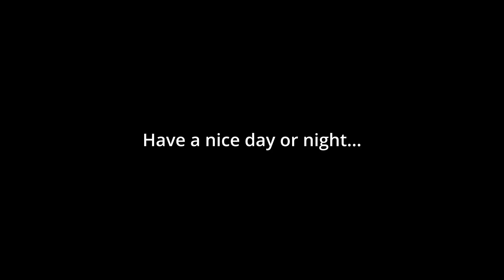It's okay to be afraid... -Yae Miko [Clip from Re Impact Ep4]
I'm okay...

[This has been going on for awhile]
Teacher called us shet...
Called us disrespectful, maybe we were but if it's one person's fault then its everyones fault.
(aight I made an oopsie and was using my phone in class to check all of your comments but that ain't all)

2 Teachers mad at our class, it was a scary feeling, I feel shet.
[not gonna share details but it involves deadlines not met by others]
I wanted to cry in that moment cuz of how hurt I was from their words.
Already hugged my mom and my friends
Of course also Yae Miko.

It's okay tho.
Just wanted to share my short wave of sadness.

It's only the fricking first Quarter man...

NOTE: THIS IS A PARODY❗ 🖥🎤
➡ Most voice content is A.I generated and is not real. None of this is meant to offend anything or anyone. This is all for the sole purpose of comfort...